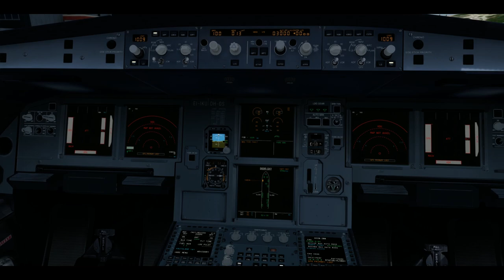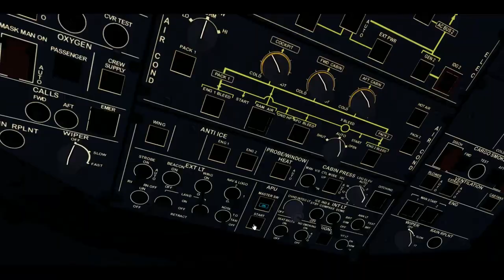[P3D V4 60FPS] Airbus Cinematic 2 | FULL HD | GTX 1080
✈ Keep in mind that this video focuses more on visuals, in case you notice any switch that is in the wrong position or any light that is not turned on. This can be because of ChasePlane.

► My Flight Simulator

▬ Prepar3D V4.5

► [Planes]

▬ Flight Sim Labs Airbus A320 X
▬ Flight Sim Labs Airbus A319 X
▬ Aerosoft Airbus A318 & A319 Professional
▬ Aerosoft Airbus A320 & A321 Professional
▬ Aerosoft CRJ 700/900X
▬ Blackbox A330 Prologue
▬ Blackbox A340 Prologue
▬ Carenado EMB505 Phenom 300
▬ PMDG Boeing 737 NGX
▬ QualityWings Ultimate 787 Dreamliner Collection for Prepar3D V4

► [Scenery]

▬ FSDG Bremen Prepar3D V4
▬ Aerosoft Balearic Island Professional - Mallorca
▬ Aerosoft Balearic Island Professional - Ibiza
▬ Aerosoft Balearic Island Professional - Menorca
▬ Aerosoft Barcelona Professional
▬ Aerosoft Frankfurt V2 Professional
▬ Aerosoft Zurich V2 Professional
▬ Aerosoft Mega Airport Oslo V2
▬ Aerosoft Mega Airport Madrid Barajas
▬ Aerosoft Madeira X Evolution
▬ Aerosoft Madrid Professional Prepar3D V4
▬ Flytampa Dubai Rebooted
▬ Flytampa Vienna Prepar3D V4
▬ ORBX Innsbruck LOWI
▬ ORBX Bilbao LEBB
▬ ORBX Stockholm Arlanda ESSA
▬ Black Marble Night Environment NG for Prepar3D V4
▬ JustSim EDDH Hamburg
▬ Taxi2Gate Paris Charles de Gaulle LFPG
▬ Taxi2Gate Munich EDDM
▬ Aerosoft Genoa X
▬ Aerosoft Valencia X
▬ Aerosoft Bergen X
▬ Digital Design Tivat LYTV Prepar3D V4
▬ Digital Design Tenerife South Prepar3D V4
▬ Flightbeam EDDN Nürnberg Prepar3D V4
▬ LEPAPLANESPOTTER Cabrera X

► [Weather]

▬ Hifi Technologies Active Sky Prepar3D V4 (ASP4)
▬ Hifi Technologies Active Sky Cloud Art (ASCA)
▬ Rex Soft Clouds
▬ Rex Texture Direct Enchanced Edition

► [Others]

▬ FSFX Packages ChasePlane
▬ IVAO IVAP & IVAC
▬ Landing Rate Monitor
▬ TomatoShade + RD preset + Reflection Profiles

► PC SPECS

▬ Intel i7 8700K @ 3.7 GhZ up to 4.7 Ghz
▬ Gigabyte Z370 AORUS ULTRA GAMING 2.0 OP
▬ Samsung SSD 970 EVO NVMe M.2 250 GB
▬ Kingston A400 SSD 240GB
▬ Corsdair MX500 SSD 250GB
▬ Intel Optane M.2 32GB
▬ MSI GTX 1080 Gaming X 8GB GDDR5X

► IF YOU ARE USING ADBLOCK, PLEASE DEACTIVATE IT, because this way you help us youtubers to improve, thank you!

► Making a video like the one you are watching, costs a lot of time and hard work, buy the equippment, going to the airport, record the planes, import and edit the videos (that's the longest part), export the final product and upload it.